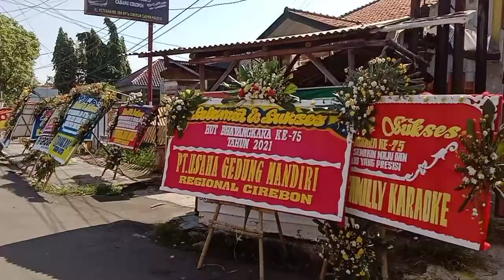HUT BAYANGKARA DI POLRES CIREBON KOTA